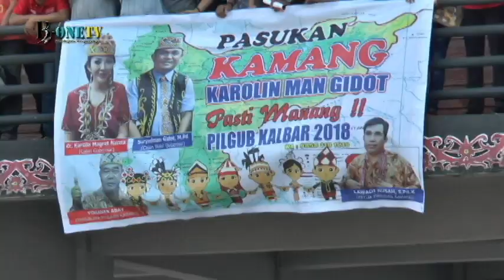Fantastis..!! Cagub Wanita Cantik Tepis Polemik Fenomena Dinasti Politik Melalui Fakta Ini